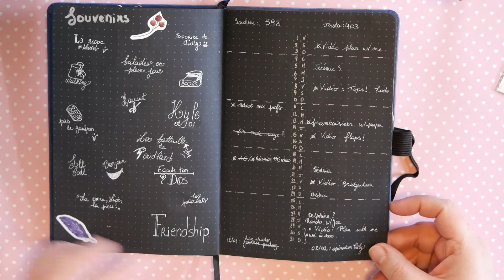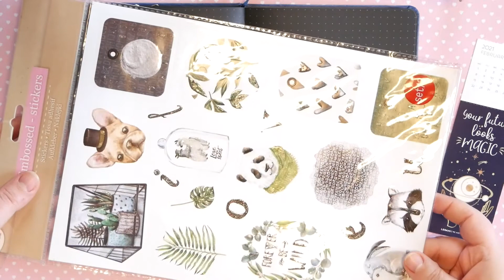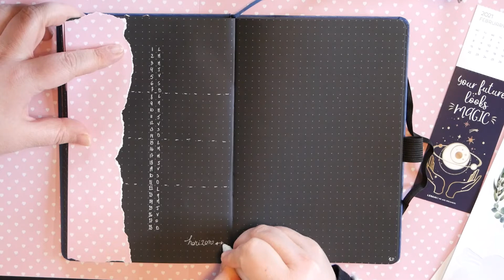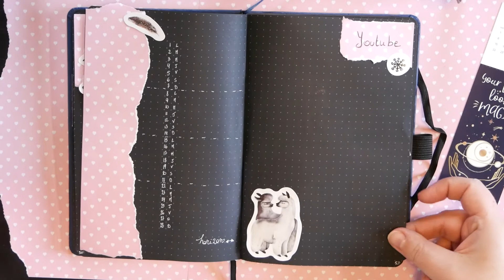Plan with me - Février 2021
Déroule pour toutes les infos que j’ai oubliées dans ma vidéo !

Pour me suivre :

Facebook : Mag0911 : Plume à Papote

Si tu as des suggestions de vidéos ou de lectures que tu aimerais voir sur ma chaine, n’hésite pas à commenter la vidéo.